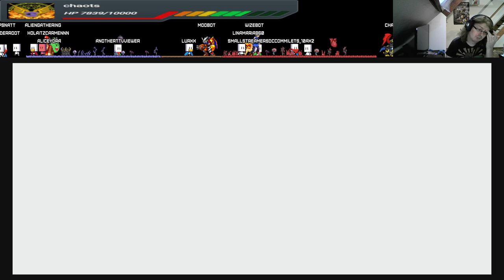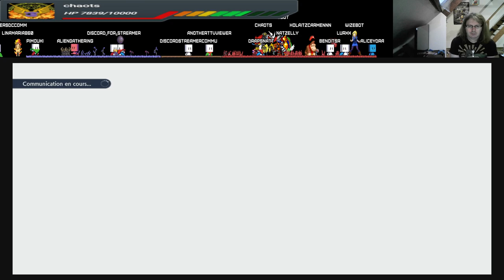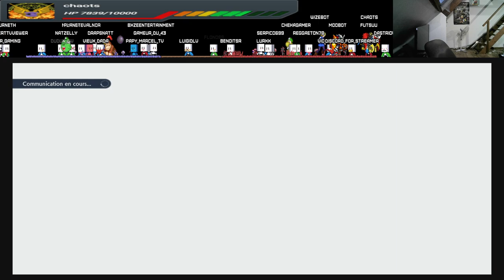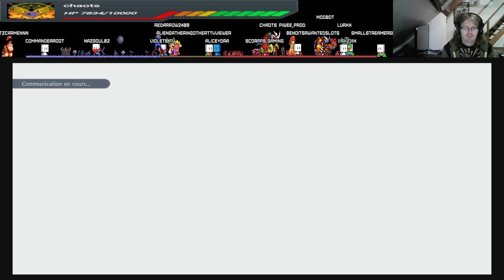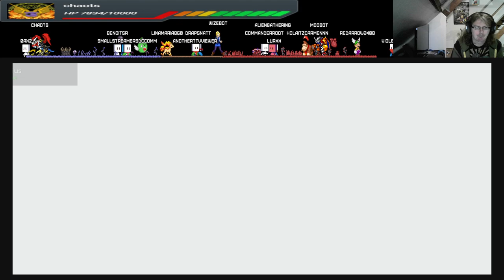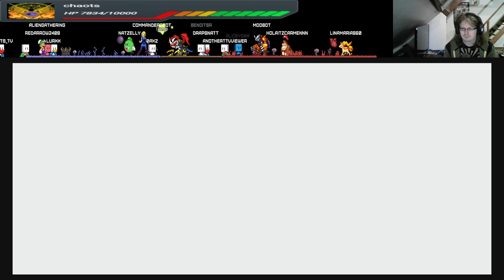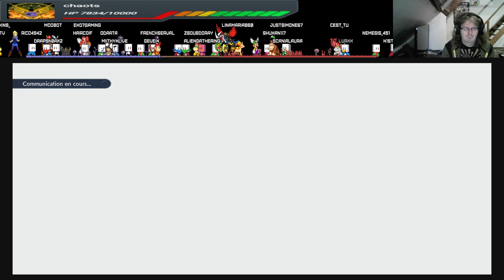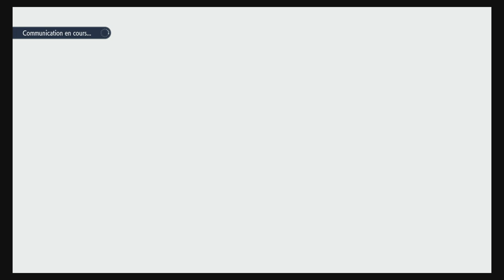Pokémon Scarlet/Violet ep21 le tournoi des champion